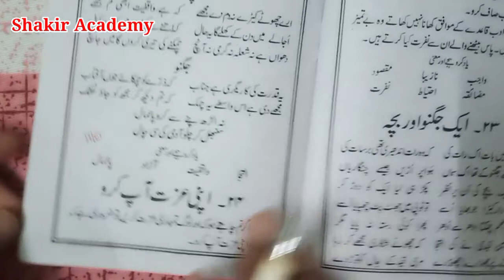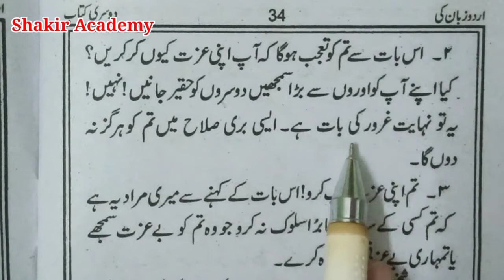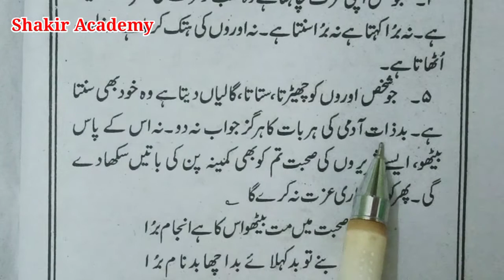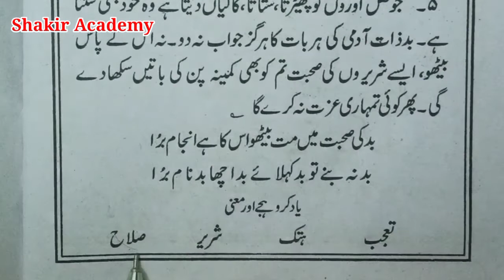sabaq no 24 urdu zaban ki dusri kitab